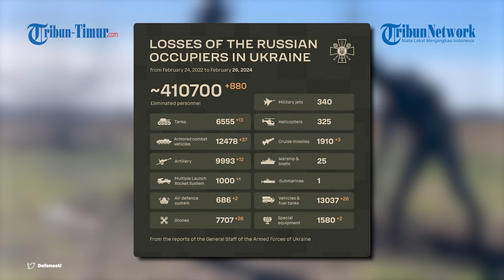Infanteri Rusia Ledakkan Pos Pengamatan Kelompok Militer Ukraina di Dnieper dengan Mortir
TRIBUN.TIMUR.COM - Kementerian Pertahanan Federasi Rusia baru saja merilis sebuah video yang ramai menjadi sorotan publik.

Pasalnya, video tersebut menampilkan sejumlah serangan yang dikirimkan kelompok militer Rusia ke arah musuhnya.

Seperti yang terlihat dalam video yang diunggah akun Telegram @mod_russia pada Senin (26/2/2024).

Naskah: Nurul Arifah S. Torro
VO: Muh. Tegar (Mahasiswa Magang UNM)
VP: Asrul

(TRIBUN-TIMUR.COM)